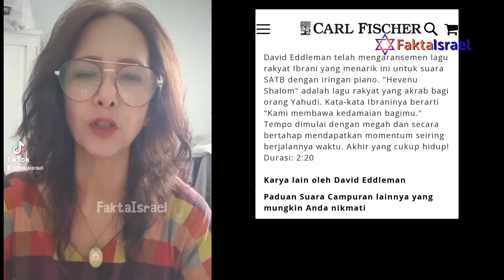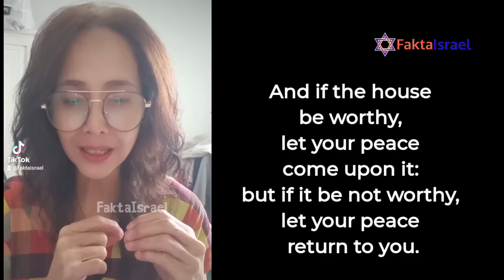Heboh Salam Yahudi; Shalom Aleichem adalah Ajaran Yesus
shalom aleichem
Terima kasih sudah mendukung dan mendoakan FaktaIsrael